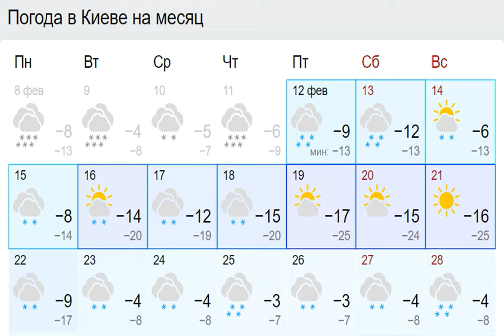Такого в Киеве не было последние 43 года: появился прогноз погоды до конца февраля.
Новости Стильжизни Погода Погода в Киеве в феврале 2021 может быть самой снежной за последние 43 года. Поскольку киевляне привыкли уже к теплому февралю, он кажется аномальным, но это совсем не так. Что же будет с погодой в Киеве в феврале - рассказывают эксперты. Об этом сообщил журналист и экономист Андрей Блинов на своей странице в Facebook. Эксперт говорит, что некоторые жители столицы еще помнят последний месяц зимы 1977-го, когда выпало 100 см снега. Март 2013-го почти достиг этого показателя, но в феврале 2012-го т